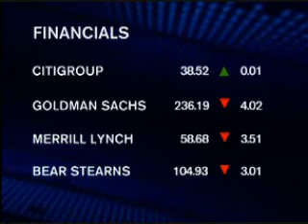11/2/2007-Part 2 Jim Rogers Interview On Bloomberg